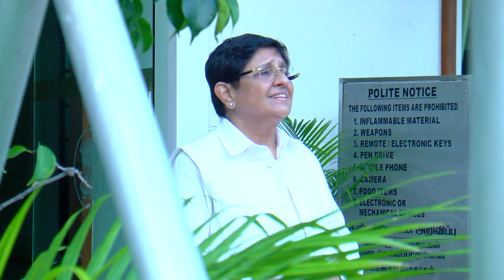Prayers offered at Raj Nivas on the occasion of Guru Nanak Jayanti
Prayers were offered at Raj Nivas on the occasion of the 551st birth anniversary of Guru Nanak Dev.